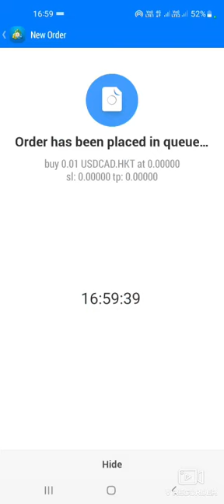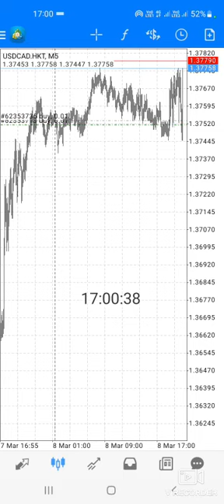USD/CAD TRADE | JoLt Job Openings | Fed Chair Powell testifies